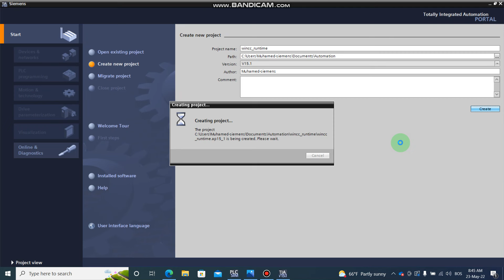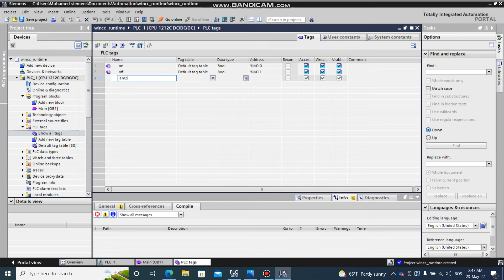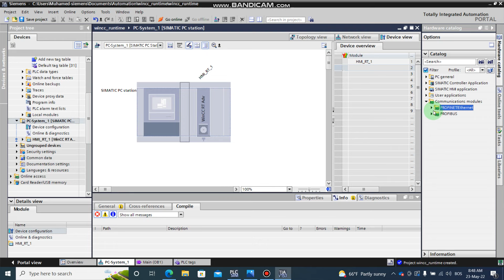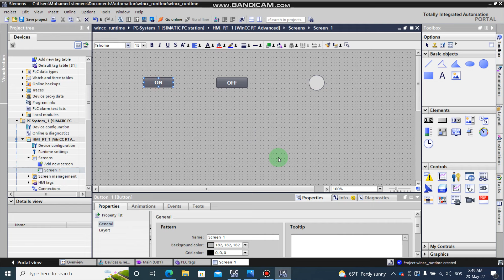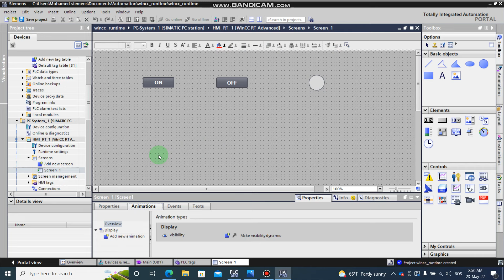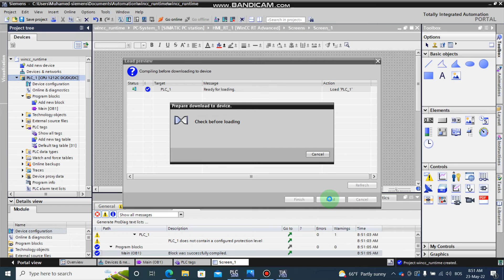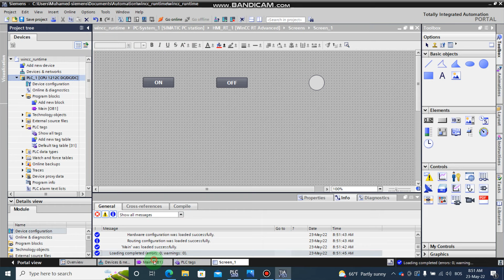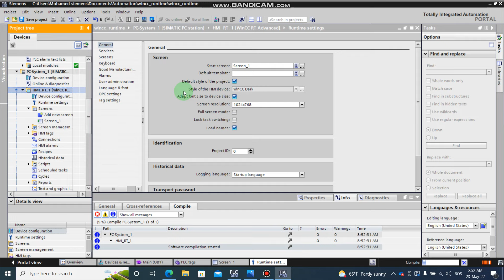TIA Portal SIMATIC WinCC Runtime Advanced Setup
TIA Portal SIMATIC WinCC Runtime Advanced - working principle